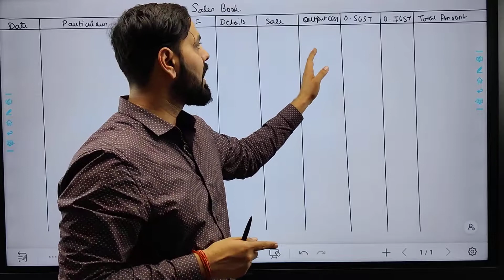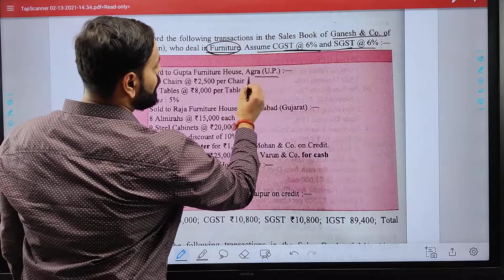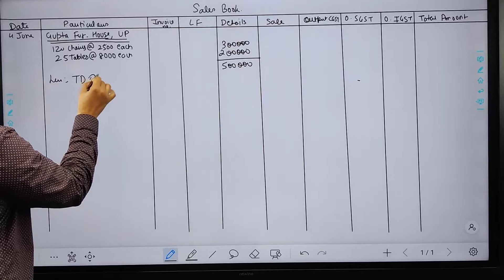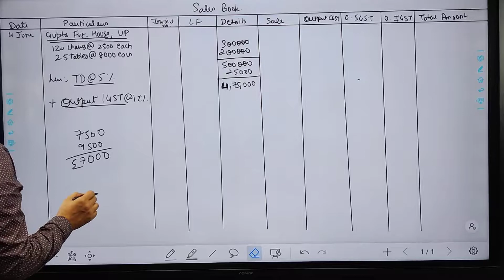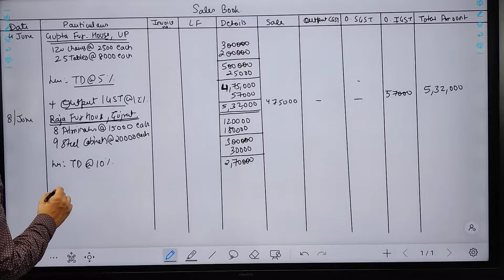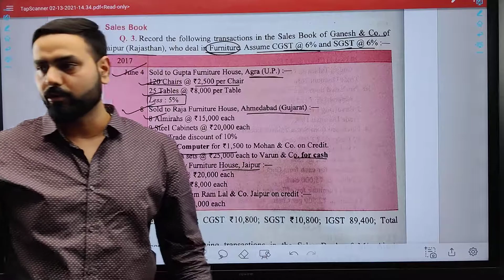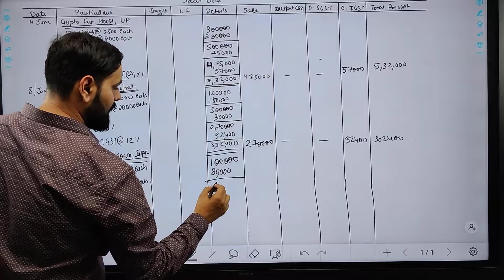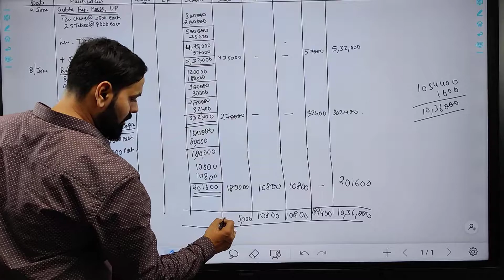sales book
subsidiary books
Hi there! New to deekshant batwara ? If so, here's what you need to know – WE PROVEDE FREE VIDEOS RELATING TO 11TH, 12TH ACCOUNTANCY AND ECONOMICS AND CA / CS. FEEL FREE TO MSG IF U WANT VIDEOS ON ANY TOPIC RELATING TO THESE SUBJECTS.

We are here to welcome you at
*DAKSHINA INSTITUTE *
DEEKSHANT BATWARA SIR (CA , CS, B.COM, M.COM, LLB, MBA, B.ED 11 YEARS TEACHING EXPERIENCE) ( 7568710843 )
14/4, GIRDHAR MARG,
MALVIYA NAGAR
JAIPUR (Rajasthan)
Pincode – 302017